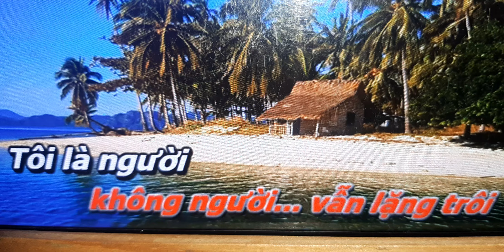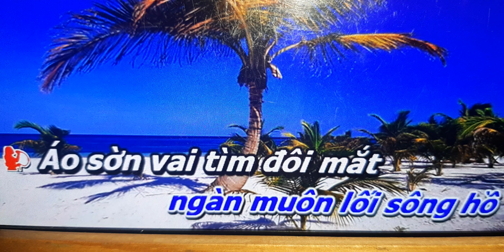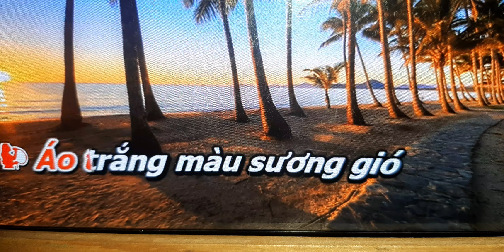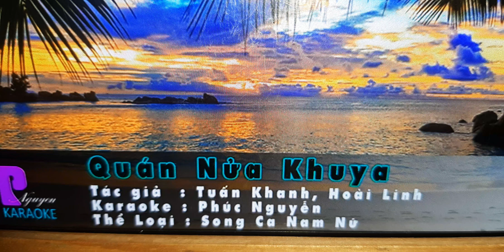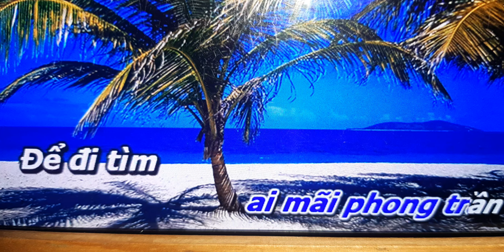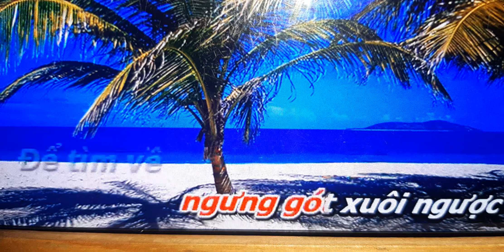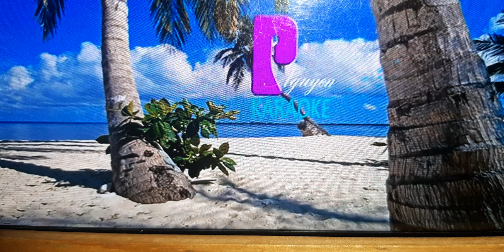QUÁN NỬA KHUYA ( mời nữ hát)